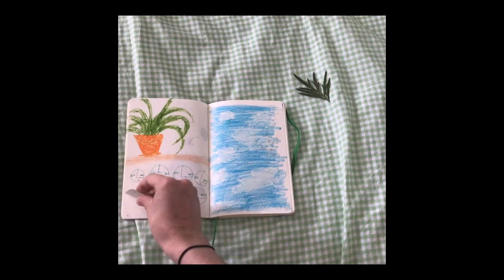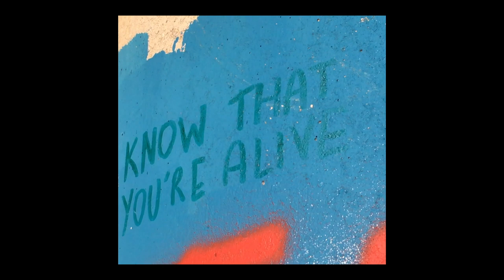Poppy Song by Paul Dodgson (Official Music Video)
I asked my daughter Poppy to make the video to go with my song about her leaving home. It is the first single from the EP, Fire In The Darkness, streaming now

Read my new book On The Road Not Taken: a memoir about the power of music. Out now